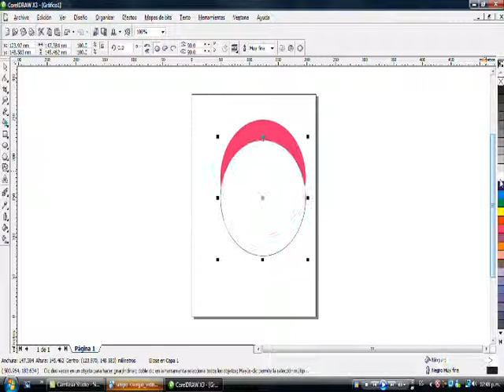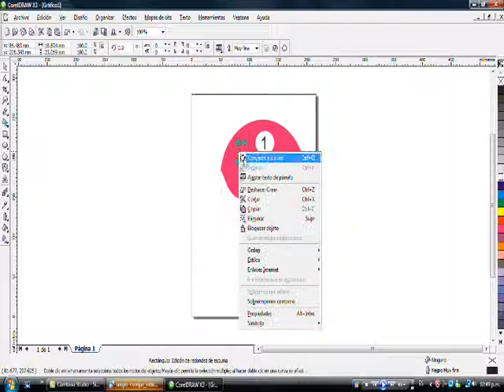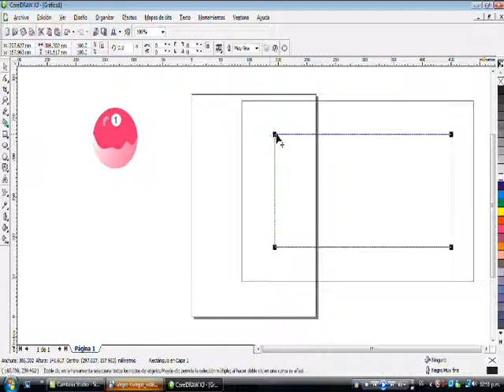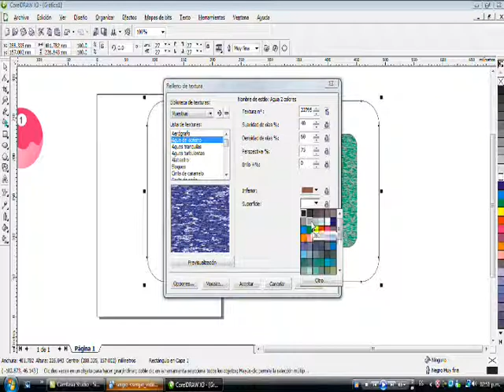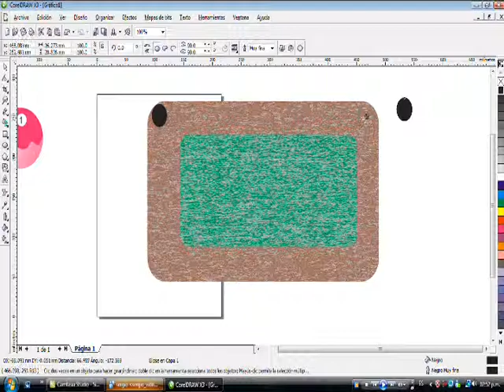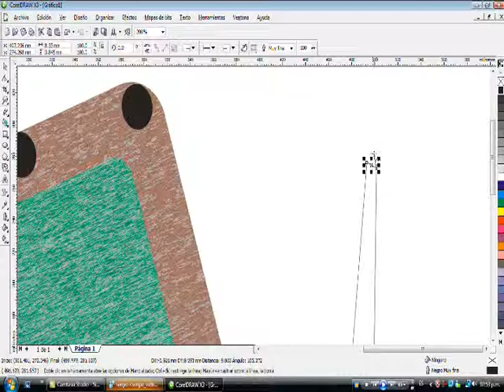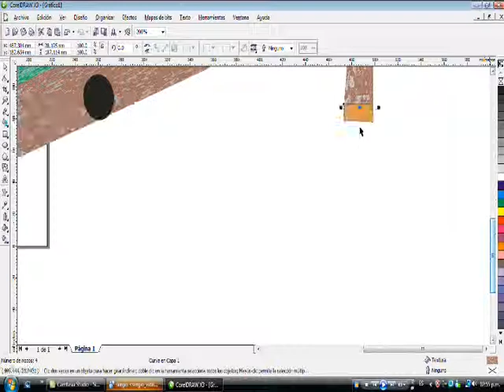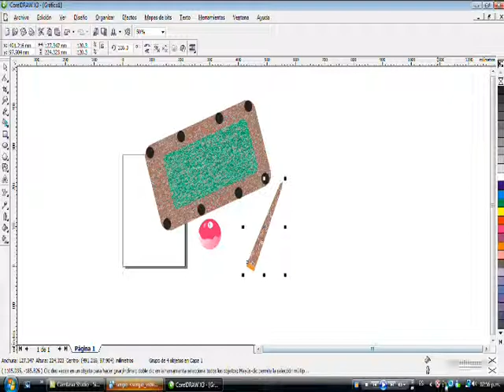BILLAR EN COREL DRAW - CECYTEM TECAMAC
podemos crear un billar en corel drawn, CLAUDIA PATIÑO MARTINEZ